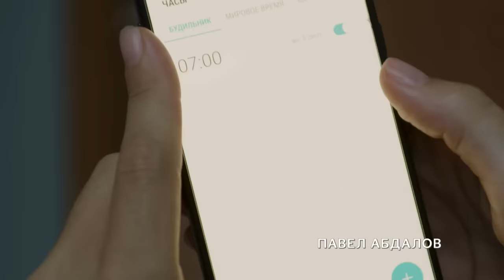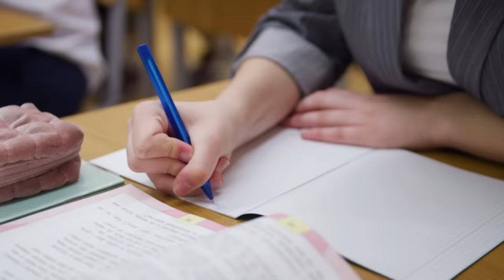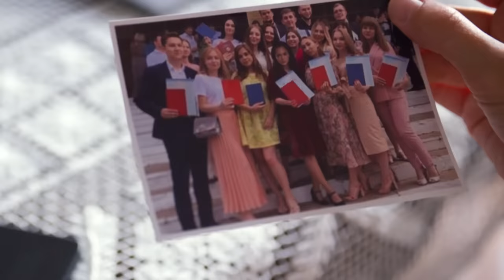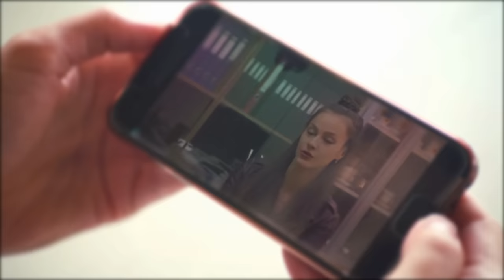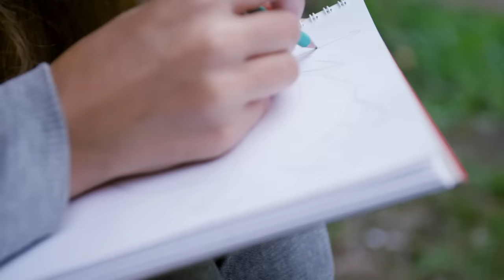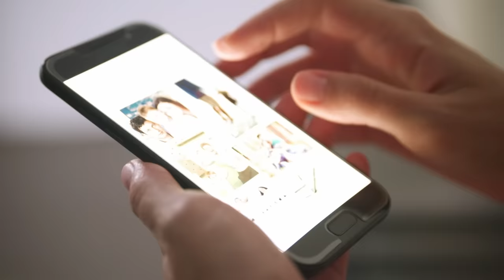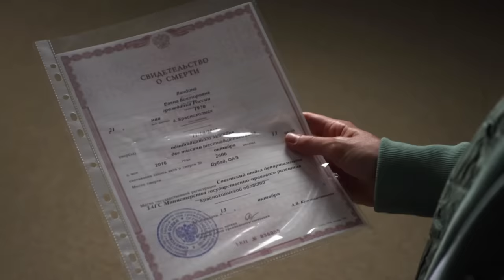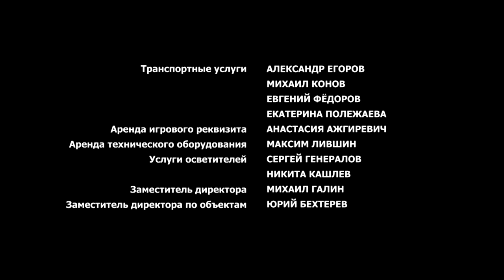TARJETA DE MEMORIA l Películas Completas en Español Latino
Lisa vive en una ciudad provinciana con su madre y trabaja como la maestra de lengua y literatura rusa. Años atrás ella sufrió un accidente y perdió la memoria. Una vez Lisa recordó las imagines de otra realidad. En esta realidad su vida era otra: ella tenía un marido un hijo y la investigación muy ariscada. Queriendo saber que pasa, Lisa conta sus dudas a nuevo maestro de geografía, que se llama Oleg. Ellos han decidido de resolver ese misterio juntos.

TARJETA DE MEMORIA
0:00:00 Parte 1
0:48:31 Parte 2
1:34:50 Parte 3
2:19:42 Parte 4

chistosas.